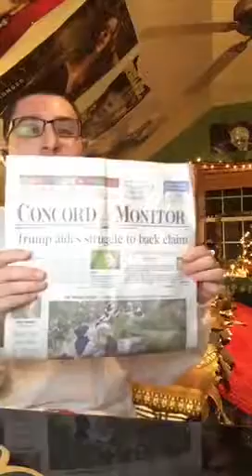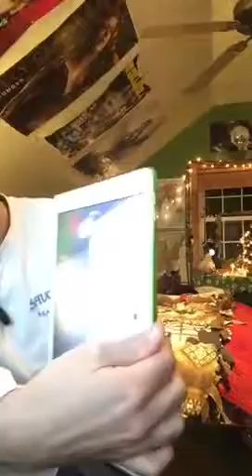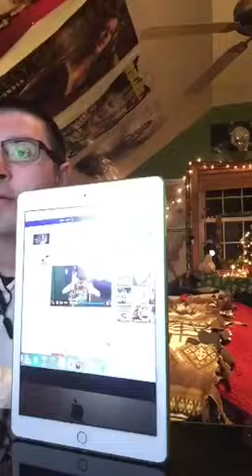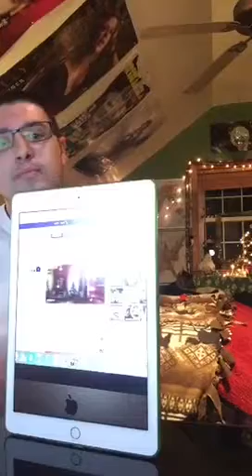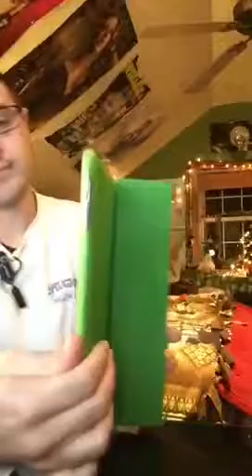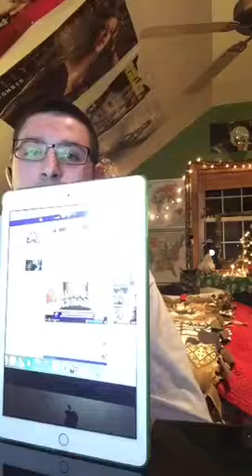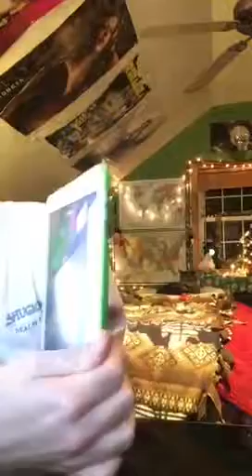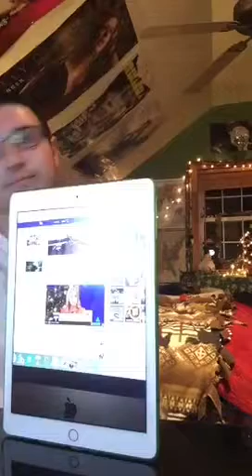Behind the scenes of The Riley King Talk Show